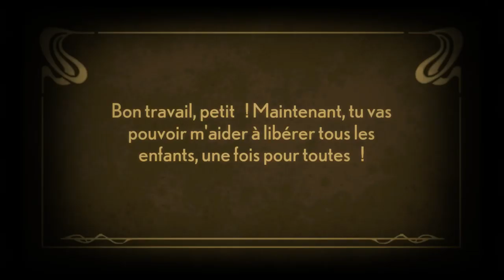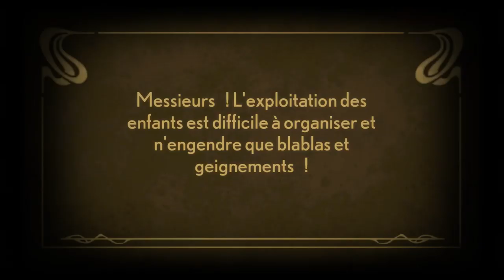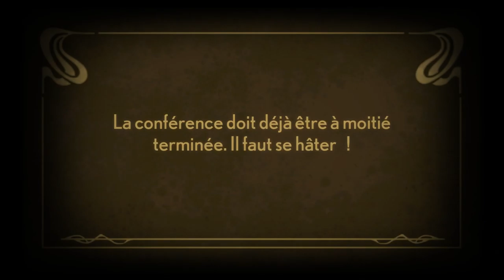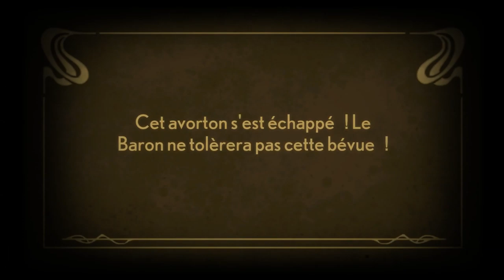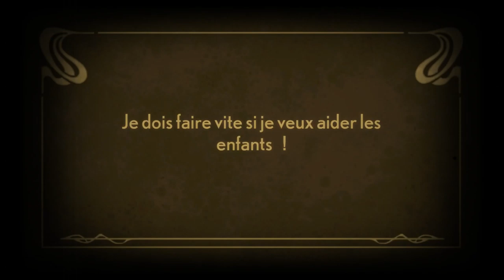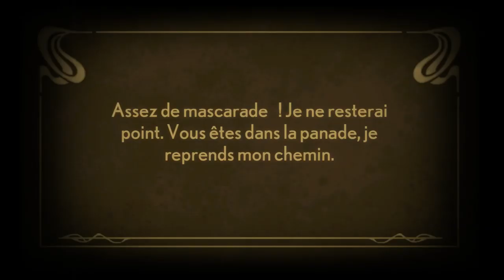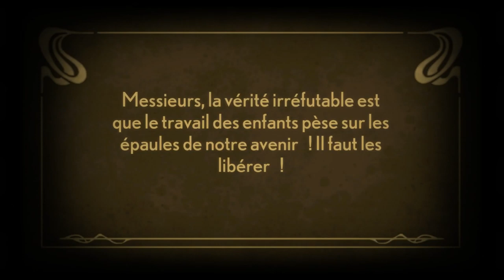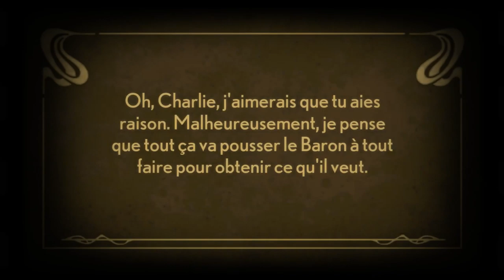Stacking - Let's Play (FR) | Épisode 4 : LE DIRIGEABLE !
Ce jeu fait partie de ceux que je n'est jamais eu l'occasion de terminer étant petit, voyons si il en valait réellement le coup !

Aujourd'hui on joue à Stacking !

Bon Visionnage ❗️